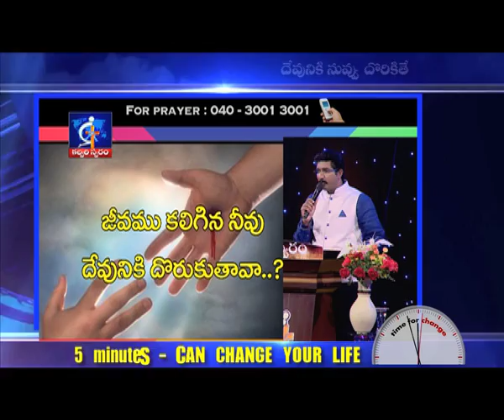If you found by God